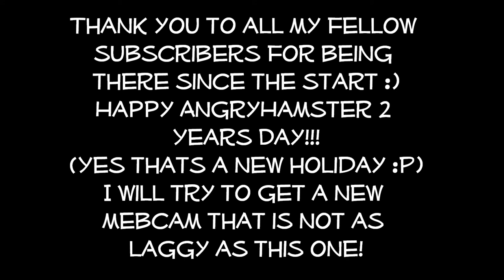AngryHamsterGaming's 2 Year Anniversary!!!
Sorry for the late upload, I totally forgot to upload it on the 29 of July but at least it is now uploaded!!! :)